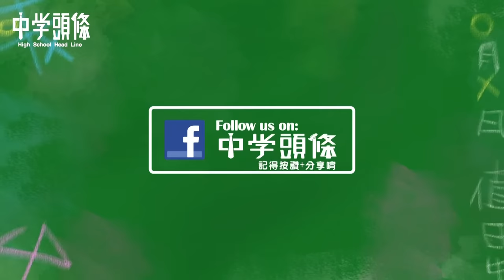【中學頭條】校花學霸的一天 原來這麼精彩